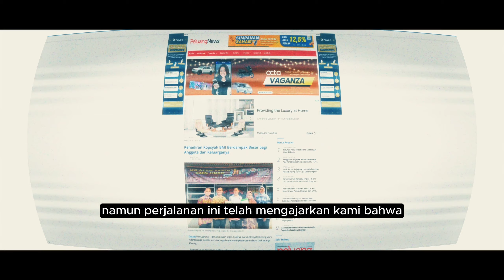Social Impact Awards 2024, Koperasi Syariah BMI Raih Top 3 Asia & Top 1 Indonesia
Sebuah Perusahaan yang mengukur dampak sosial secara global memberikan penghargaan Top Impact kepada penyedia layanan keuangan yang memberikan dampak positif pada kehidupan klien. Perusahaan tersebut adalah 60 Decibels melalui Microfinance Index tiap tahunnya. Pada tahun 2024, 60 decibels melakukan survey kepada 108 Financial Service Providers (FSPs) di 35 negara berbeda sebagai bagian dari Indeks MFI.

60 Decibels merilis penghargaan yang diakui berdasarkan 3 wilayah survey yaitu Afrika, Asia dan Amerika Latin melalui website resminya pada 7 November 2024. Hal ini didasarkan pada skor total di seluruh enam kategori dalam Indeks penilaiain. 6 Kriteria penilaian tersebut dilihat dari Akses, Dampak Bisnis, Dampak Rumah Tangga, Perlindungan Klien, Ketahanan dan Keagenan.